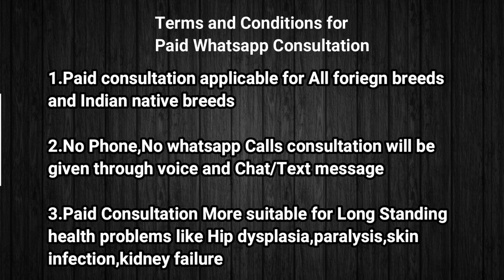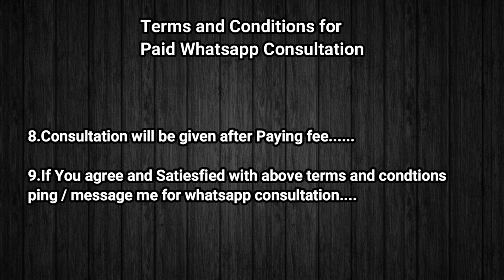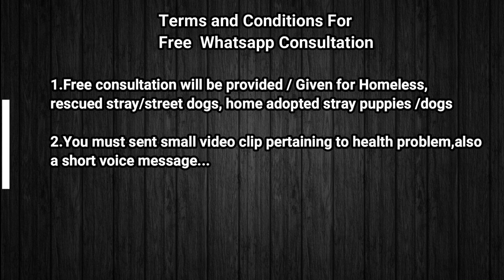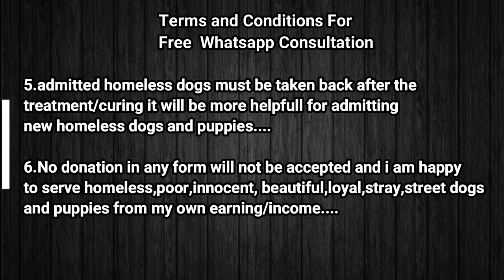Paid and Free WhatsApp consultation for Dogs and Puppies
paid WhatsApp consultation will be given for foreign breed dogs and puppies and
free WhatsApp consultation for homeless stray dogs and puppies